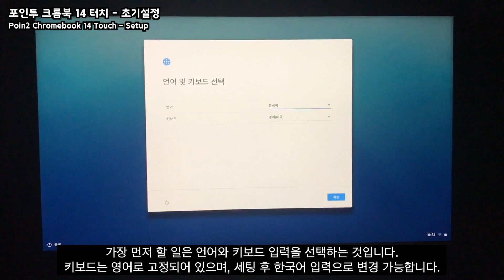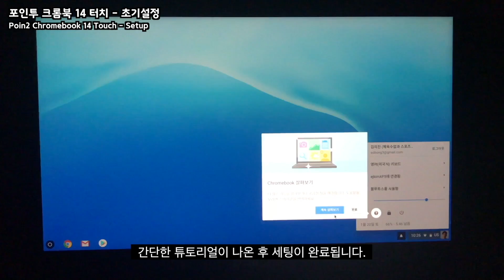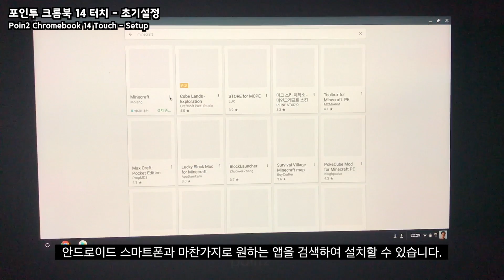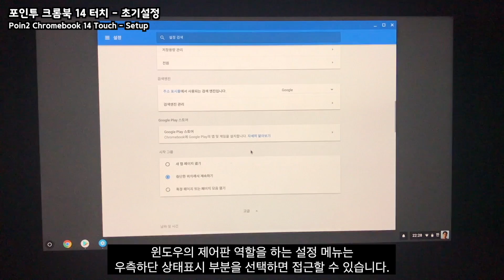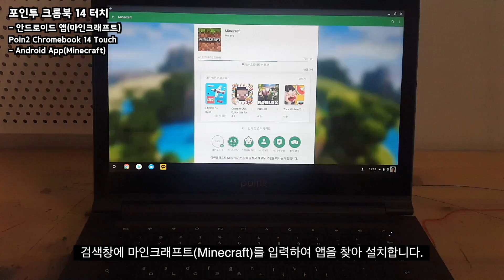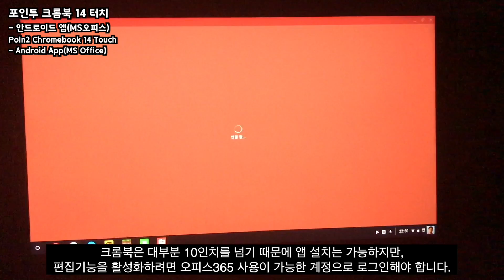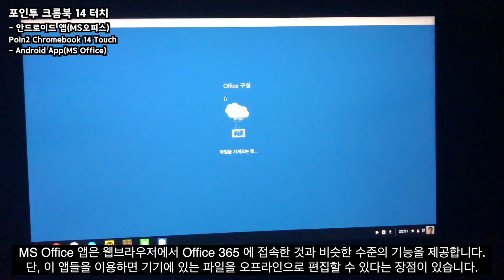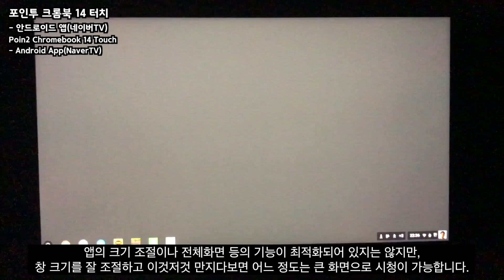포인투 크롬북 14 터치 리뷰 (Poin2 Chromebook 14 Touch Review)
포인투 크롬북 14인치 터치 모델의 사용기(Poin2 Chromebook Review)입니다.
개봉기-초기설정-키보드&터치패드-안드로이드앱(마인크래프트-MS오피스-네이버TV) 순으로 리뷰를 정리하였습니다.
2018년 1월 현재, 대한민국에 정식으로 출시된 크롬북입니다.
크롬북이 어떤 것인지, 안드로이드 앱은 어떻게 설치하고 활용할 수 있는지를 간단하게 정리해 보았습니다.
제품의 자세한 사양은 공식홈페이지 )를 참조하시면 됩니다.